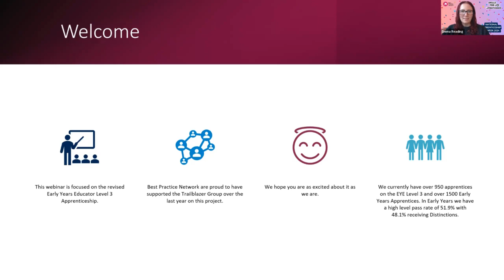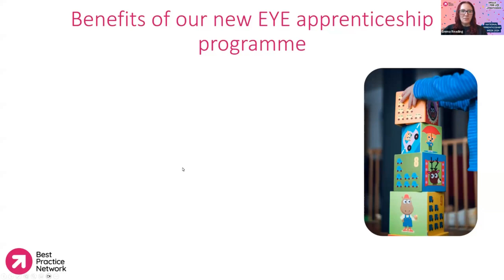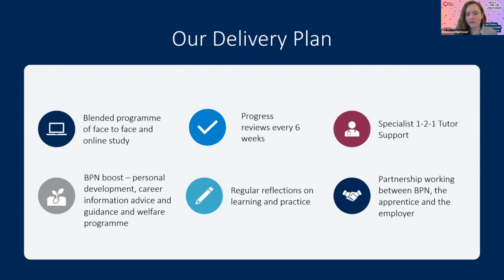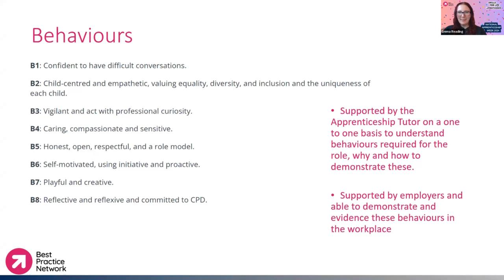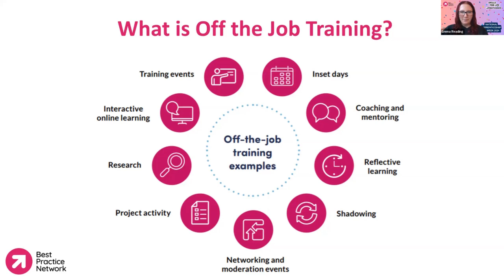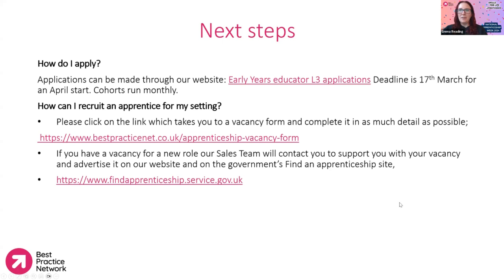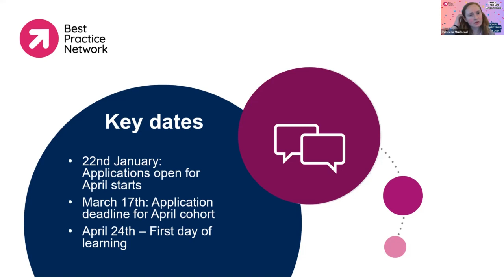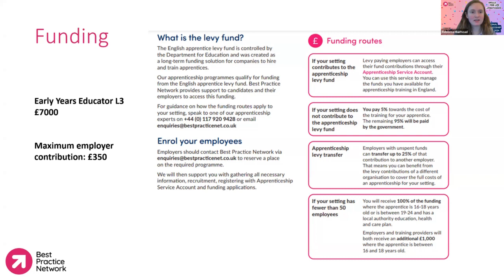Early Years Educator Level 3: New Standard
Emma Reading, Apprenticeship Curriculum Manager goes through our new programme for the Early Years Educator Level 3 Apprenticeship. This new standard launches in April 2024, applications are open now.

Want to recruit apprentices for your Early Years setting? We can help.